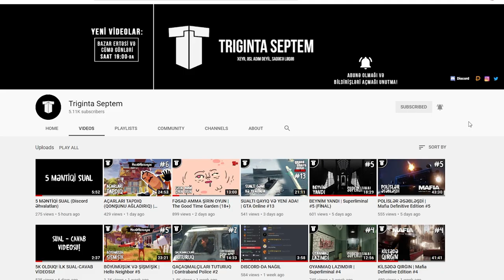BASAMAMA GERİ QAYITDI! | TES V: Skyrim #1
Əfsanəvi Skyrim oyunu seriyasına başlayırıq! Basamama adlı dovakinin yeni səyahətinə hazır olun! Bu seriya vaxt ayırıb bu möhtəşəm oyunu oynaya bilməyənlərə və sadəcə RPG həvəskarlarına həsr olunur!
Xoş izləmələr!
oyun
oyunlar
triginta septem
triginta
septem
oyun
kanali
azeri oyun kanali
gülməli montaj
yutuber
aztube
oyunçu
azeri yutuber
oyuncu
oyun videoları
montaj,
gülməli anlar
gulmeli anlar
triginta septem yeni video
triginta yeni
among us
raft
gta
pubg
the forest
dublyaj
dublaj